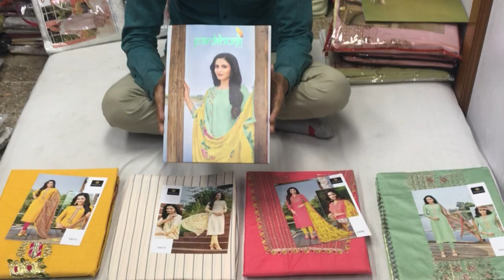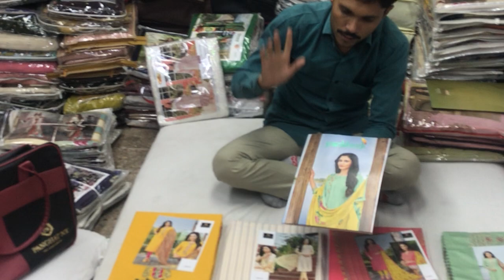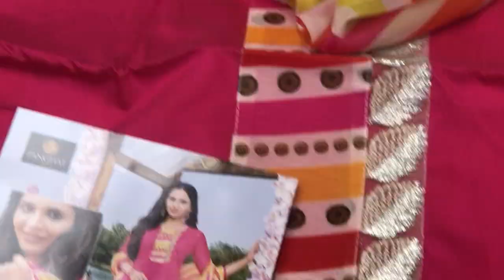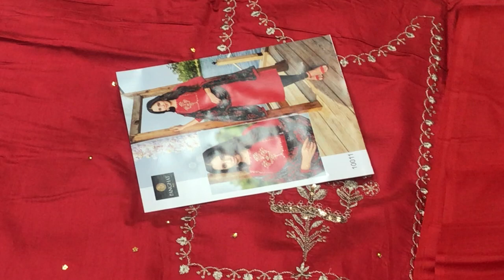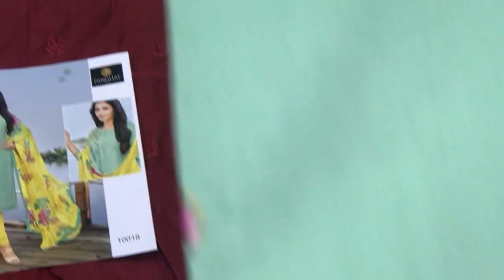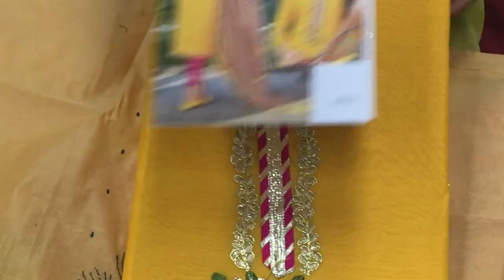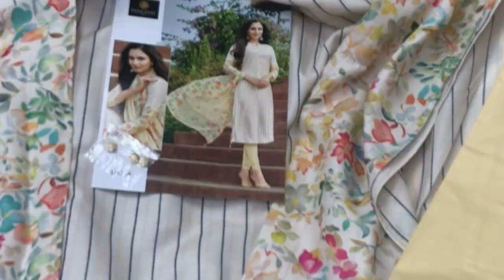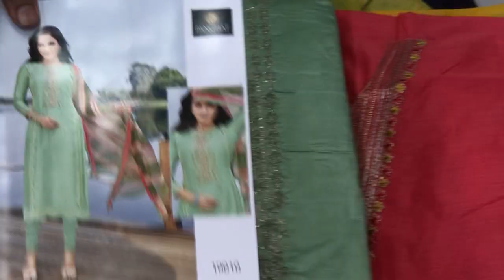PANKHUDI VOL-2 Top:- Modal silk with embodar salecrowd wholesale Boutiue collection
📌 Panghat nx has launched
 Catalog name :  PANKHUDI VOL-2*

🔸 Fabric Details 🔸
👚Top:- Modal silk with embodary
👖Bottom:- havy cotten soild
🧣Dupatta:- Naznik siffon printed

👜Pcs 12